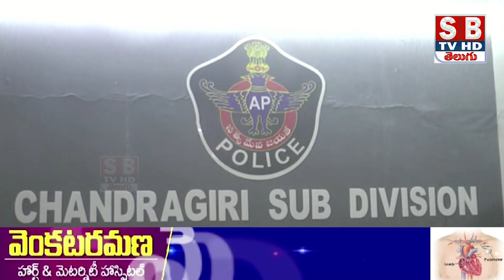Tirupati:హత్యాయత్నం కేసును చేదించిన పోలీసులు.||sbtvtirupati